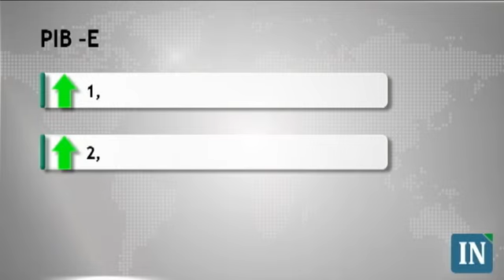Bolsas operam sem definir tendência - 26/05/11 - 14:30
Após os principais índices acionários do mundo terem ficado de lado na maior parte da manhã, o pessimismo prevalece no início da tarde. A atenção dos investidores voltou-se hoje para a agenda econômica dos Estados Unidos, que revelou dados pouco animadores.